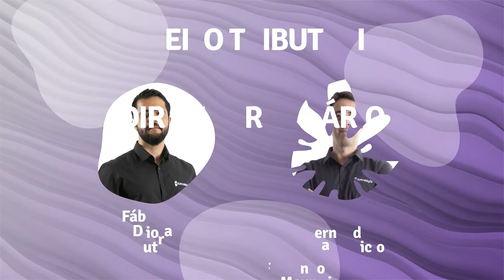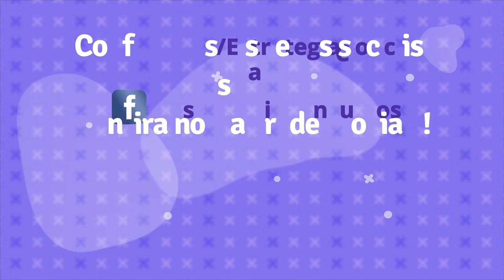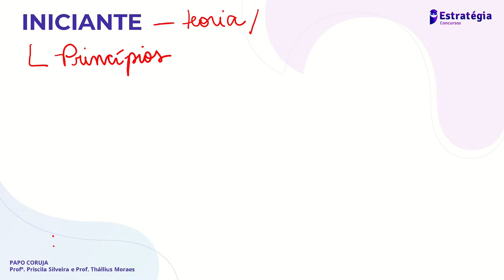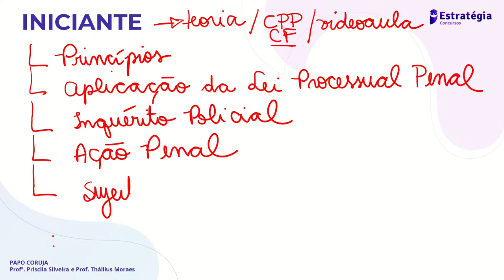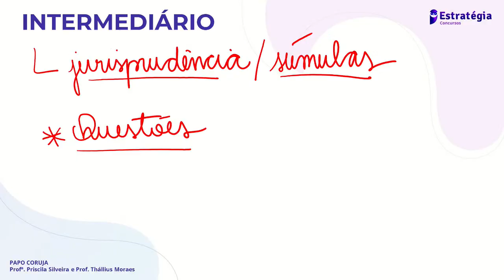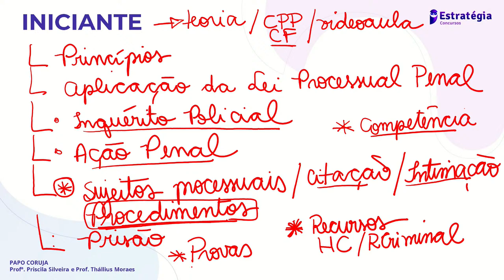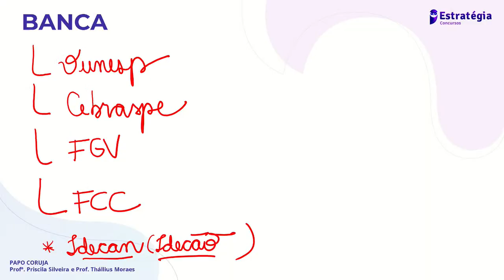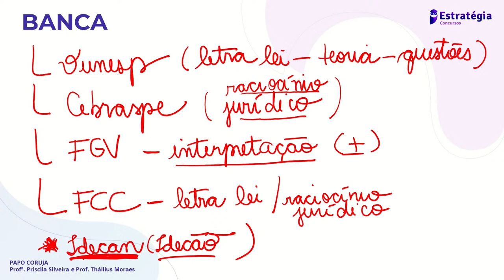Papo Coruja - Como estudar Processo Penal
▶ Assista a transmissão Papo Coruja com os Profs. Thallius Moraes e Priscila Silveira.